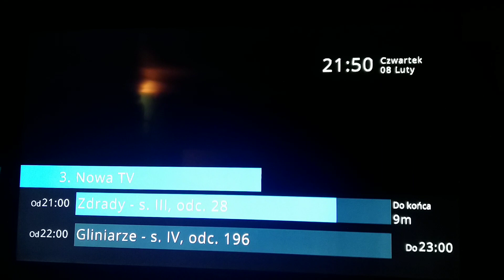Zapping Mux 8 w Tczewie 08.02.2024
skymaster m265